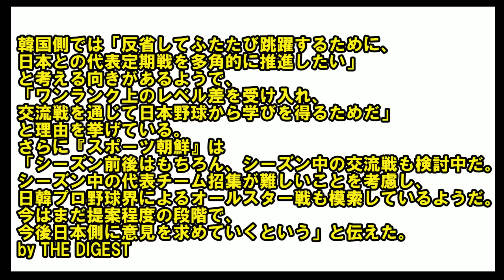【速報】野球の日韓戦、今後定期的になるかもしれない